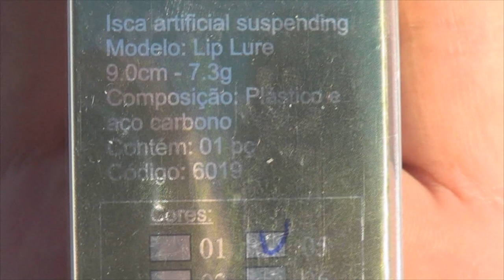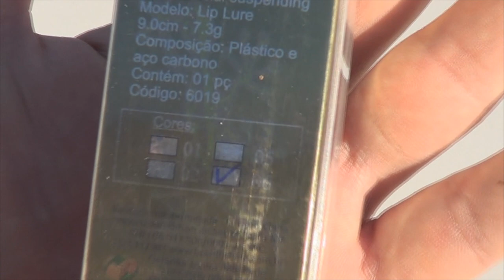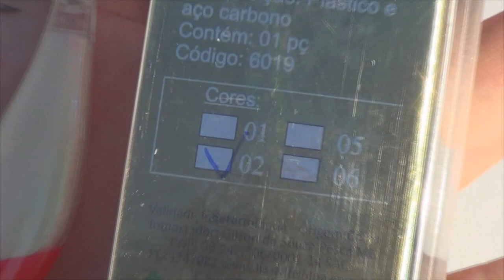Isca de meia água - Lip Lure - Lizard Fishing - Opção top com barbela longa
Fala Pessoal!
Trago para vocês conhecerem a isca de meia água Lip Lure da Lizard Fishing.
Isca de meia água com acabamento top, pequena porém barbela longa, uma ótima opção no mercado!
Abraços
P.G
Segue o link Para você poder adquirir a isca Lip Lure da Lizard Fishing

▬▬▬▬▬▬ Contatos profissionais  ▬▬▬▬▬▬▬
- Parcerias